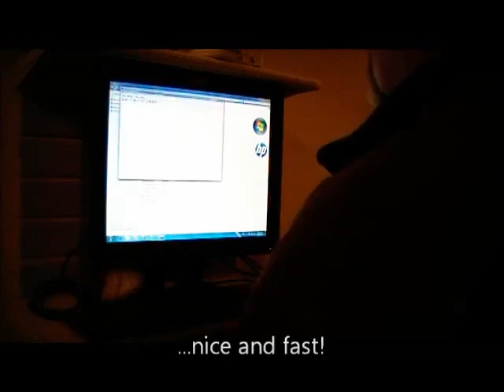How to clean the inside of your computer with air compressor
Cleaning your computer and peripherals helps keep the components inside your computer in good working condition. Cleaning your PC helps keeping fans from spreading germs, prevent to get on fire and last longer. This is an example video of how dirty the inside of your computer case can get.